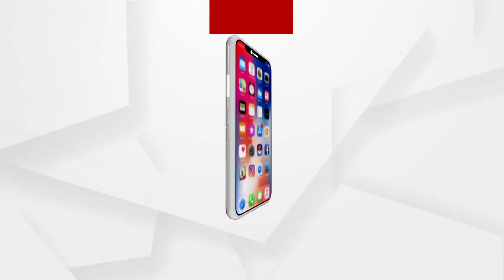ସାରା ମହାରାଷ୍ଟ୍ରରେ ଲାଗୁ ରହିଛି 144 ଧାରା ...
ସାରା ମହାରାଷ୍ଟ୍ରରେ ଲାଗୁ ରହିଛି 144 ଧାରା । ଆସନ୍ତା 15 ଦିନ ଯାଏଁ ମହାରାଷ୍ଟ୍ରରେ ବଳବତ୍ତର ରହିବ ଧାରା 144 ଲାଗୁ । କେବଳ ଜରୁରୀ ସେବାକୁ ଛାଡି ଅନ୍ୟ ସବୁ ଉପରେ କଟକଣା ଲାଗୁ ହୋଇଛି ...